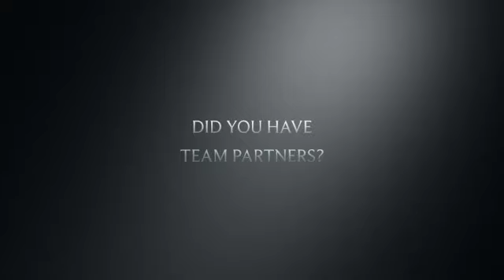2024 PRO Remodeler of the Year Awards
Let these projects from PRO Central Virginia inspire you as you create your entry.